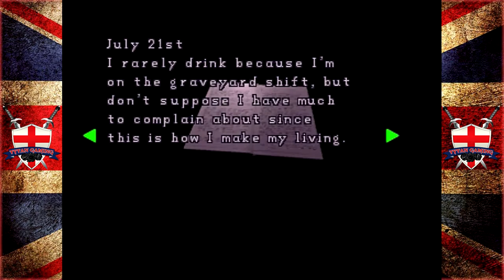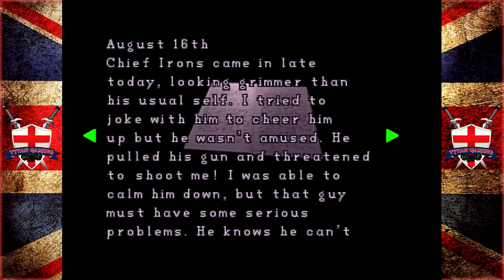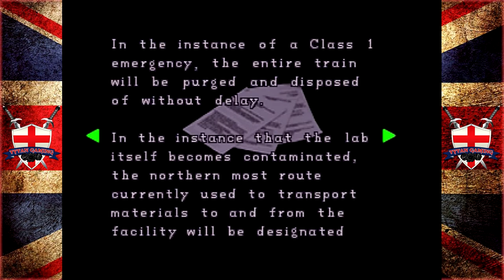Tytan RE-Play's | Resident Evil 2 (1998) | #7 "Slow Ride Down"